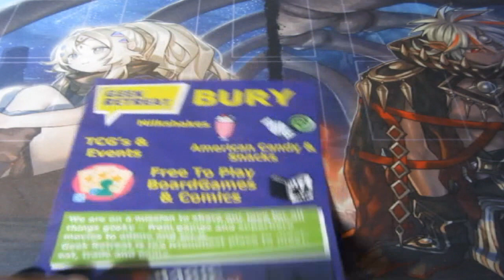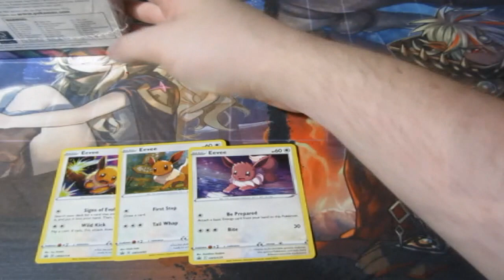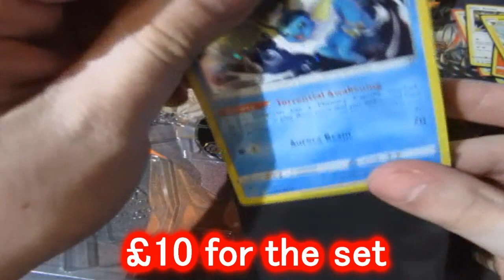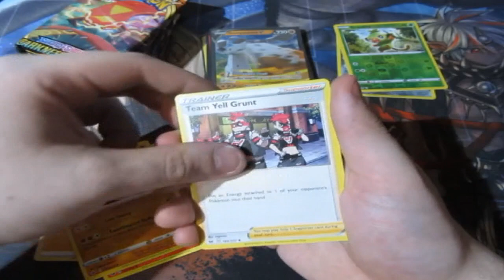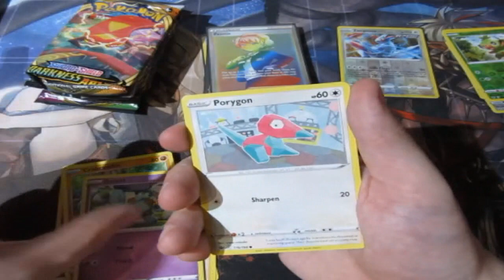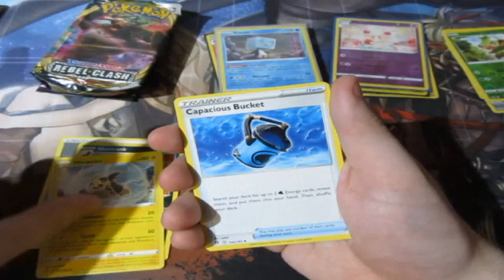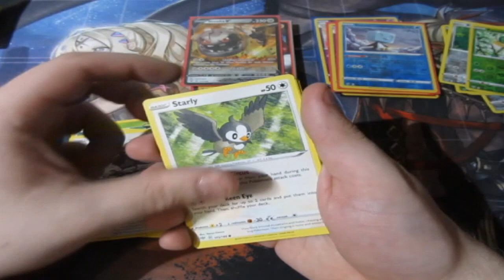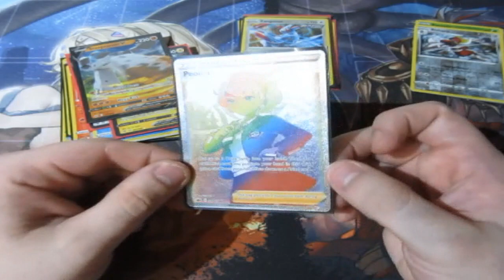Pokemon Pack Opening Costco Eevee Exclusive Box OMFG